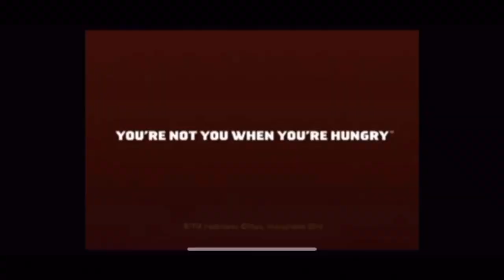Homecoming Video Skits Commercials 2020